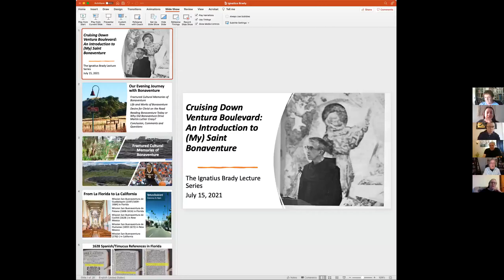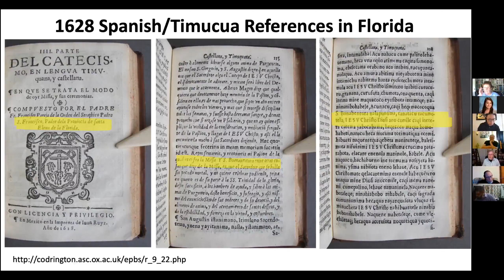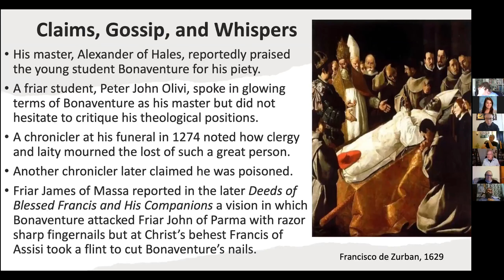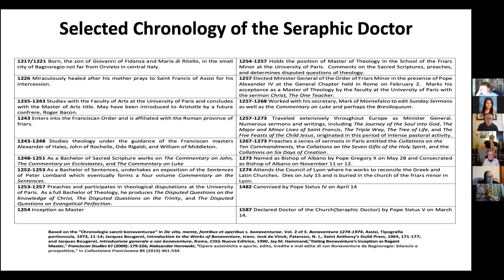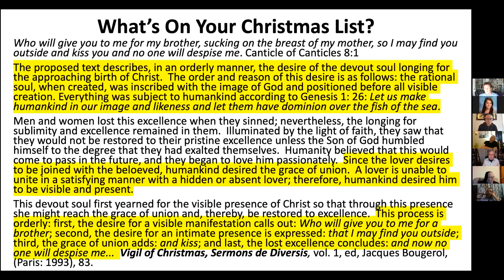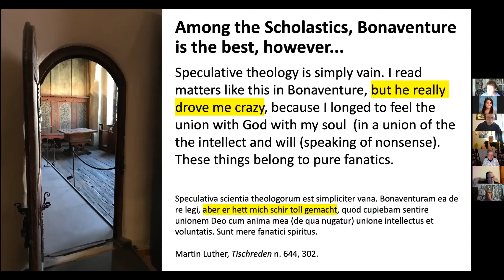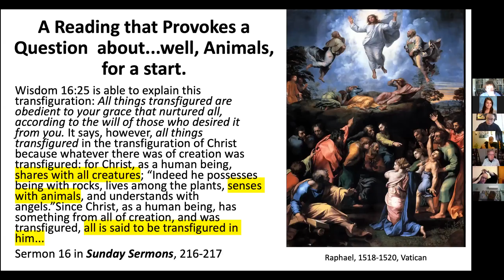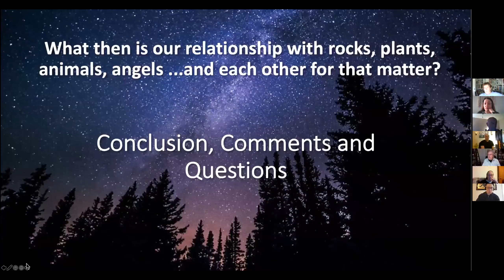2021-2022 Ignatius Brady Lecture Series - Lecture 1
July 15, 2021, Dr. Timothy Johnson, S.T.D.,: Cruising Ventura Boulevard: An Introduction to Saint Bonaventure